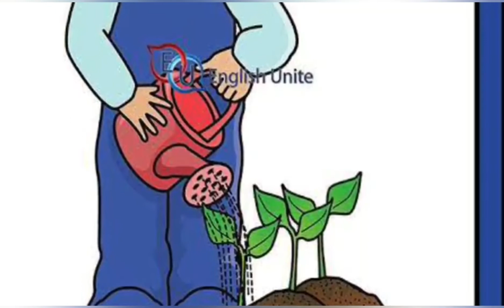Temabespreking | 13 Aug Donderdag